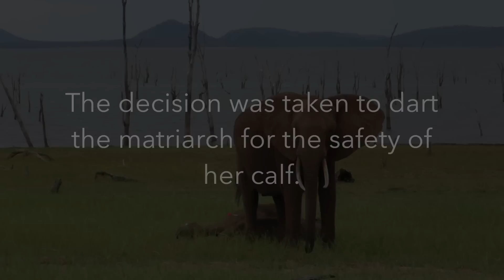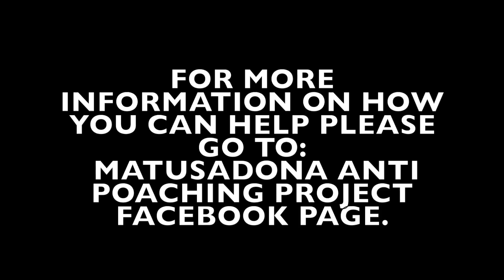How M.A.P.P. Saved an Elephant - Shared by Inspiration Africa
Along the shores of lake Kariba, in the Matusadona National Park, M.A.P.P. (the Matusadona Anti-Poaching Project) mobilized its forces to capture a young elephant in order to treat its infected leg in an effort to save the animal. Video footage captured and edited by Marnie and shared with you by Inspiration Africa.